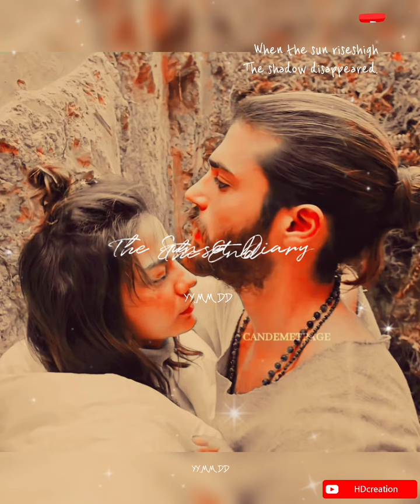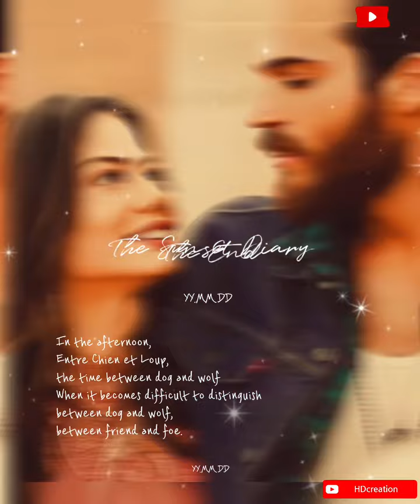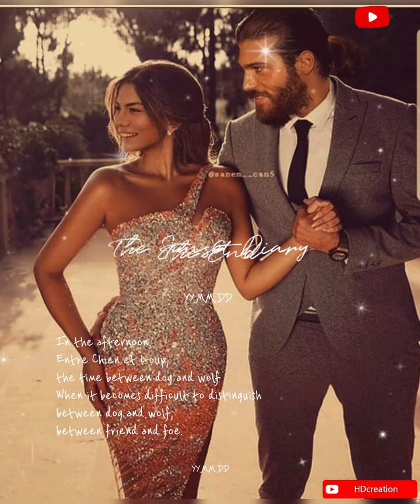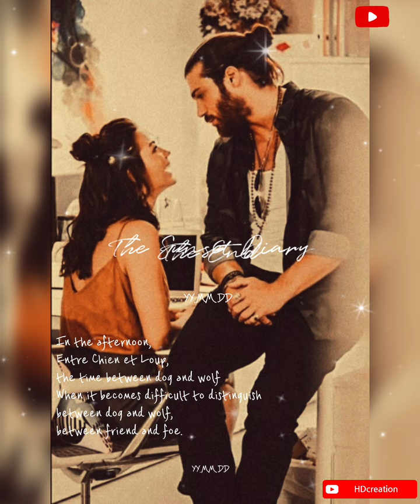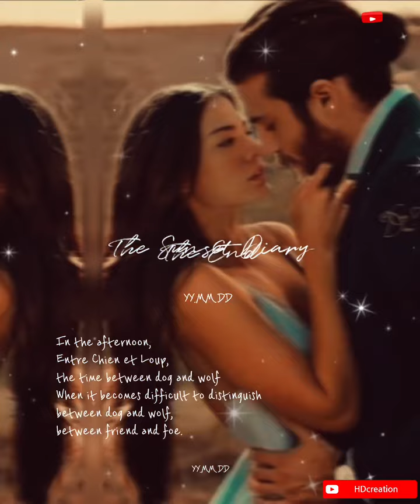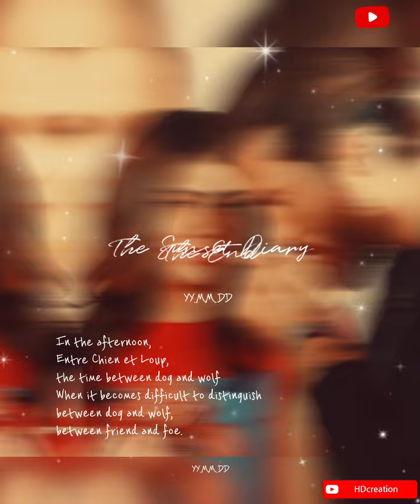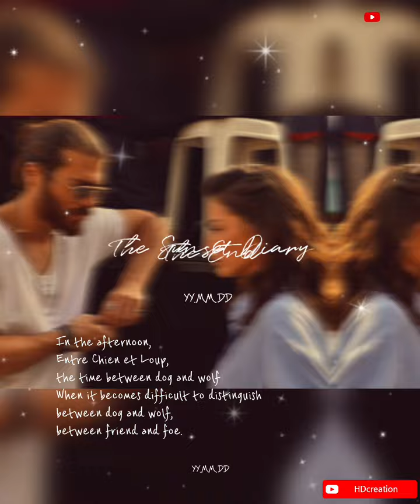all picture in lines and better meaning 🫂🎥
can yaman sanem new status video Sanem can All fans' photos canyaman sanem love lovestatus cansanem canyaman sanem Turkish actor sanem can series Hindi dubbed series boyz Attitude love you guys come back to new series love you always ♥️♥️🎊🎥🫂💭🕊️💫🤍 Demet özdemir can yaman bes actor 💜